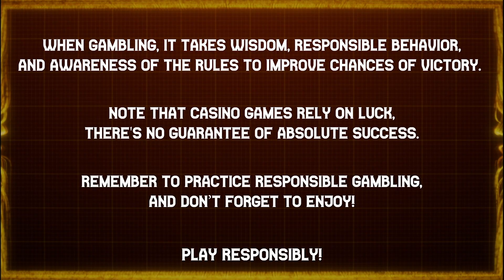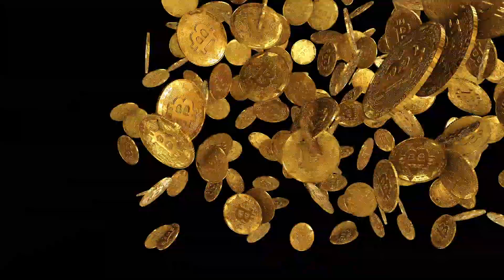CAPTIVATING 🌊🤩 BIG WIN AT🐚👨‍✈️ PEARL HARBOR 🛳️⚓ | NOLIMIT CITY | 🎲 B.W. AVENUE 💰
Over 80 years ago, the 🎉 surprise 💥 attack on 🐚 Pearl Harbor 🛳️⚓ permanently changed the course of 📜history ⌛. The absolute chaos which ensued is reflected in this slot as you take to the skies ⛅ and bomb💣, slice🔪, and kamikaze your way to ultimate victory in the adrenaline rush of a cluster game.

Scatter symbol gets split and a bonus mode is triggered, the multiplier value of the Scatter symbols will become an ( X ) Multiplier in the first bonus multiplier addition.

18+ | Play responsibly